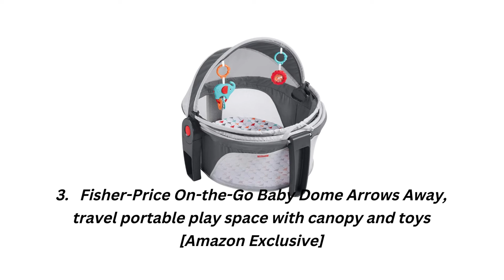Best Baby Dome| Top 5 Baby Dome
1/ Fisher-Price On-The-Go Baby Dome, Color Climbers

2/ Fisher-Price On-The-Go Baby Dome, Color Climbers

3/ Fisher-Price On-the-Go Baby Dome Arrows Away

4/ Fisher-Price Portable Bassinet and Travel Play Area

5/ Fisher-Price On-The-Go Baby Dome, Color Climbers